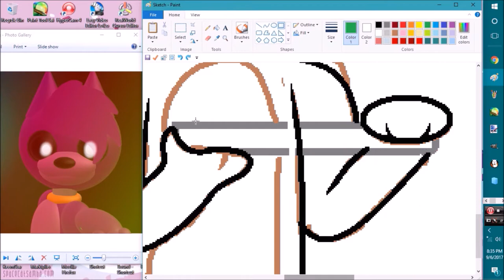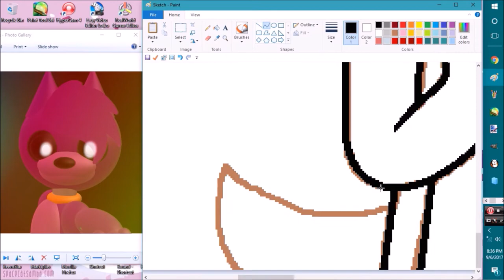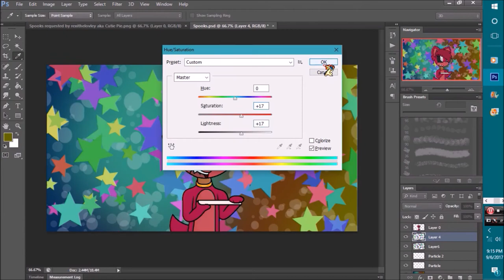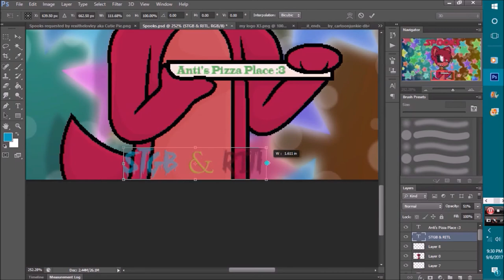Speed Painting Spooks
thx home dogs for watching my vidz X3 this speed paint was requested by Rexithelovley